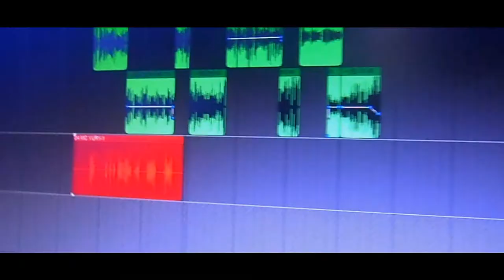Studio Made in favela OFF | MC YURI QJC / CAPRIEH - Gravando no Studio 🎤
Artista : MC YURY / CAPRIEH
Produção Musical : Studio Made in Favela / Dj Dengue